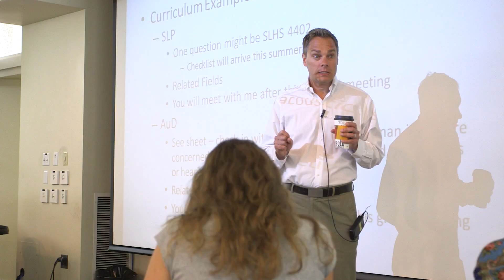Sheri Stronach - Speech-Language-Hearing Sciences Faculty